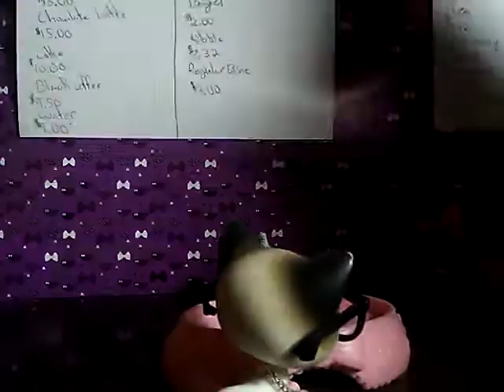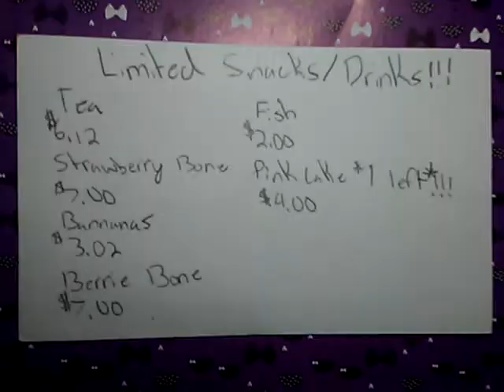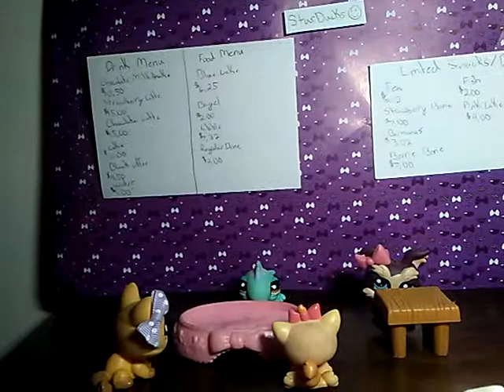Starducks (Funny Skit)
I hope you guys enjoyed this video!I thought it was funny XD and ya love you my little bunnys!